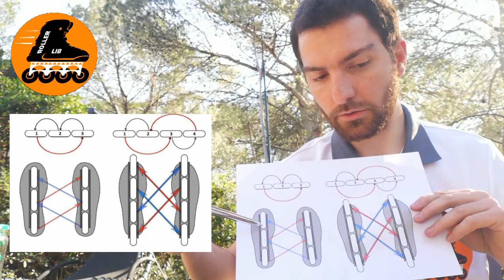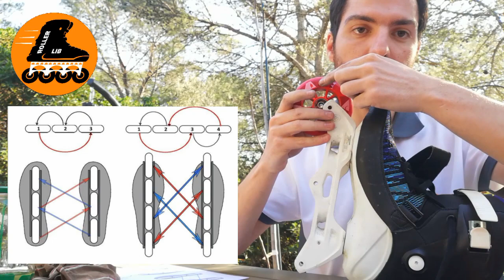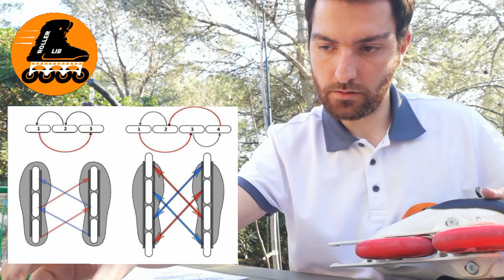Tuto entretien des rollers et des roulements, par Roller Lib à Nîmes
Club Roller Lib à Nîmes,

Une école de patinage roller,
Des cours roller école de patinage enfant,
Des cours roller école de patinage adulte,
Des stages spécifiques,
Du roller loisir,
Des randonnées roller  sur voies vertes dans le Gard et les environs,
Des déplacements et des séjours pour faire du roller partout en France et à l’étranger.
Des randonnées urbaines à Nîmes, Avignon, Lunel, Montpellier,…
Des moments conviviaux lors des randonnées tout au long de l’année, souvent  suivis de repas pris en commun (pique-nique, restaurant, …)
Du roller en compétition,
Une équipe Roller course avec des déplacements en France et à l’étranger.
Participation à différentes épreuves sportives : marathon, semi-marathon, course de 6 h, course de 24 h.
Du sport santé,
Des randonnées pédestres, du trail, des randonnées VTT,…
Des cours de renforcement musculaire.
Une association au service des territoires,
Animations pour les centres sociaux,
Animation des temps scolaires, et, périscolaires,
Roller Lib s’engage pour le handisport,
Nous sommes ouvert à toute proposition d’action dans le handisport,

Roller Lib, le roller à Nîmes, c’est du sport et de la convivialité.